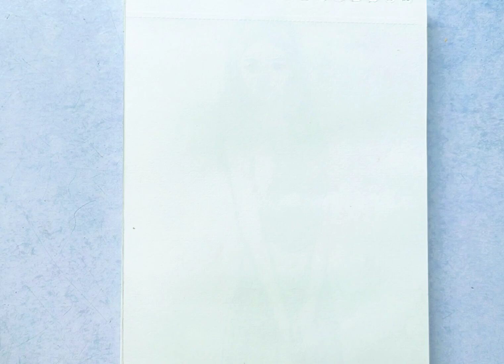How to draw a Girl with Moon - Pencil sketch for beginner// Girl drawing with butterfly drawing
Use Material
1. Double A paper
2. Dom's zoom ultimate Dark
3. Blending stump
4. Push up Earaser
5. White Gel Pen
drawing sketch
drawing pencil

On this channel I always try to easiest way of drawing and painting. from here you can improve your drawing skill and painting skills. hope you enjoy my videos and find them helpful.